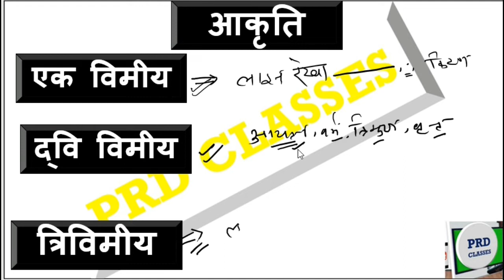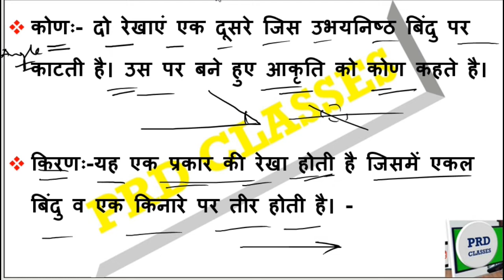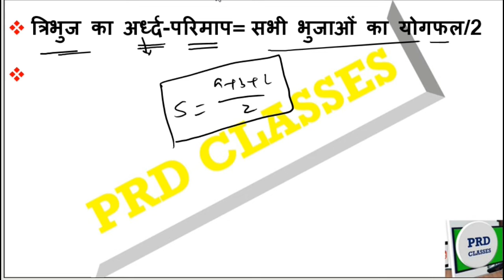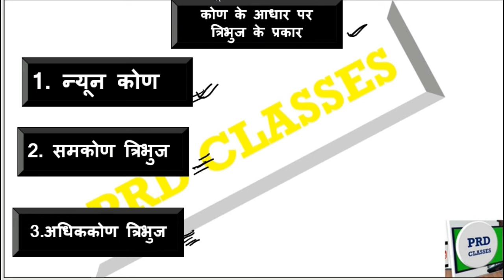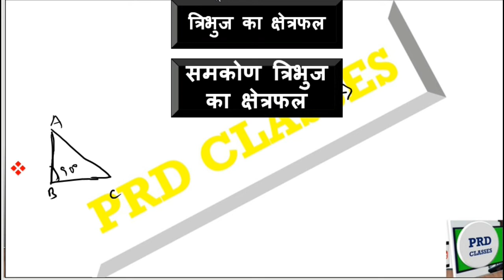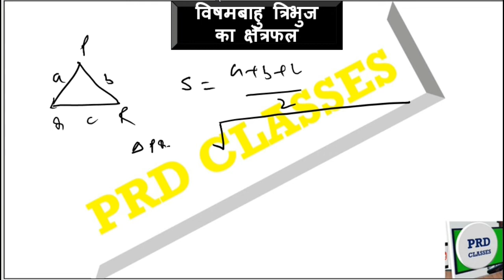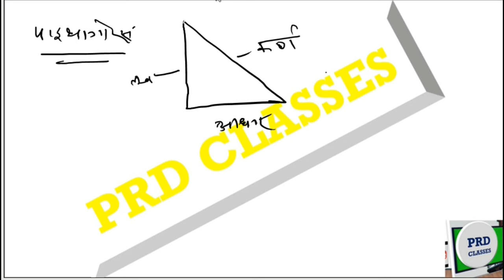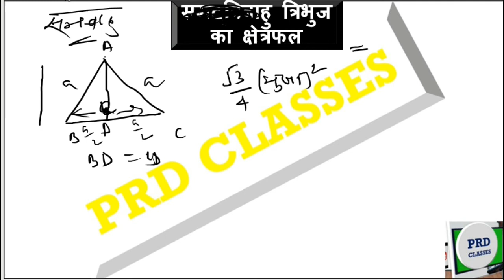BASIC MATHS#20 Geometry(ज्यामिति)-1 For UPPCS BEO,UPTET,DLED,CTET,RRB NTPC&GROP-D,SSC,BANK,UPP